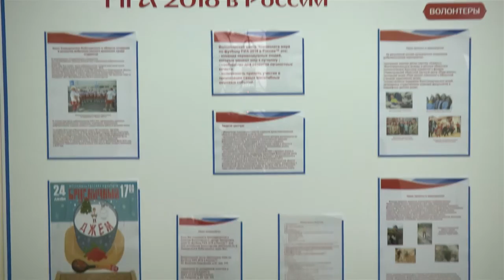Nizhny Novgorod Volunteer Centre for the 2018 FIFA World Cup Russia is officially opened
Prospective volunteers for the 2018 FIFA World Cup and the FIFA Confederations Cup 2017 will be able to apply during the second quarter of 2016, when Nizhny Novgorod Volunteer Centre will start to recruit 1, 500 volunteers.